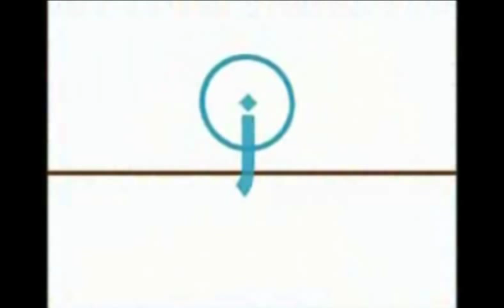Banned Film in Lebanon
شو صار" هو عنوان فيلم المخرج اللبناني ديغول عيد، المقيم في فرنسا، والذي لم تمنحه دائرة الرقابة في الأمن العام اللبناني إذناً للعرض في إطار عروض مهرجان "أيام بيروت السينمائية"، الذي يُفتتح غداً، بمبادرة من جمعية "بيروت دي سي" في سينما متروبوليس أمبير، صوفيل.وعلى الرغم من ان الفيلم، الذي يرصد عودة مخرجه الى بلدة عدبل العكارية لمواجهة مرتكبي مجزرة أودت بأحد عشر فرداً من عائلته، بينهم والدته وشقيقته، خلال الحرب الأهلية، لم يحظ بإذن رسمي للعرض، تحت ذريعة "إثارته للنعرات"، إلا أن عيد مصر على تسمية الأمور بأسمائها وايصال الرسالة التي أراد التعبير عنها من خلال فيلمه هذا الى جميع اللبنانيين.ويؤكد، في حوار مع "ليبانون فايلز"، رفضه عروض لقصّ مقاطع من الفيلم من أجل عرضه في لبنان، ويعتبر أن موافقته تعني مشاركته بالمتاجرة بدم الناس وبالعفو العام عن كل مجرمي الحرب الأهلية، وبينهم قاتلي عائلته